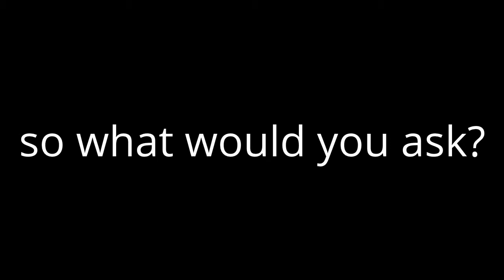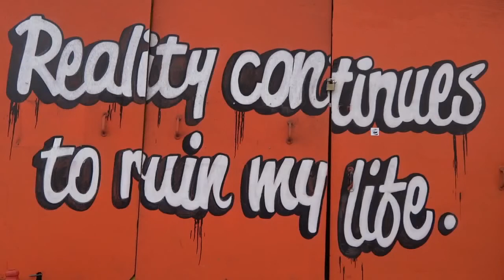Know News here 29 5 13 Doe s the Queen own BP pt1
Know news part one, OK?